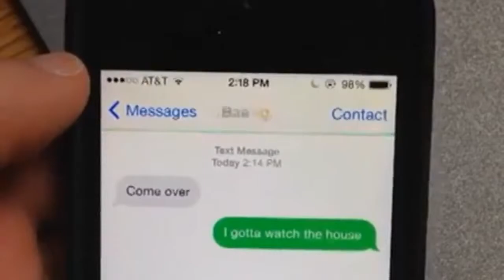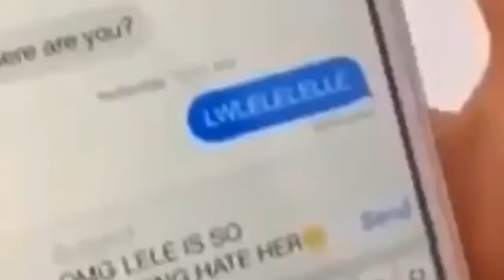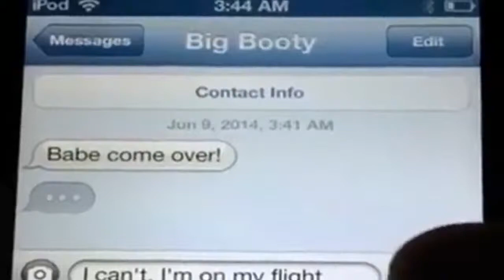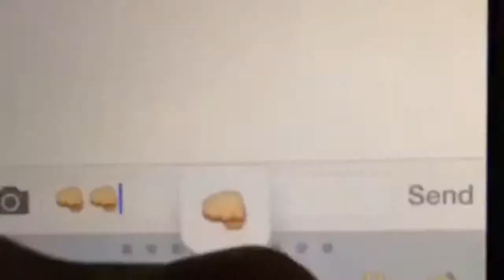Best Vines Compilation July 2014 | Vine, Vines, Funny Vines, Funny Videos, Funny Pranks, F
Vines Vines Vines Vines Vines Vine Vine Compilation Best Vines Funny Vines Vine Compilation June 2014! Funny Vines, Best Vines Compilation! - Best VINES Compilation 1th JULY 2014 Best VINES.

Best Vine Compilation July 2014 | Vine, Vines, Funny Vines, Funny Videos, Funny Pranks, Funny Video All rights to Collab,Jukin Media Copyright Management Best Vine Compilation July 2014 |.

If you have problems with the vines uploaded, please send me an instant message. The vines are administered by Collab. Best Vine Compilation July 2014 | Vine, Vines, Funny Vines, Funny Videos,.